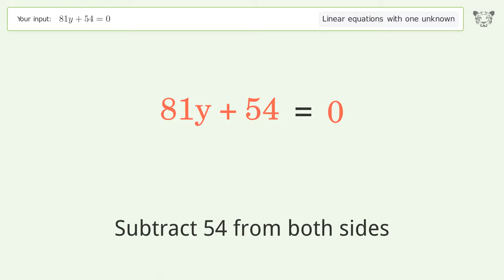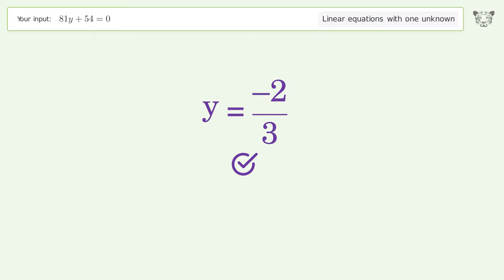Linear equation with one unknown: Solve 81y+54=0 step-by-step solution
Solving 81y+54=0 using the linear equation with one unknown solver

for a step-by-step and more tips and tricks for dealing with linear equations with one unknown.